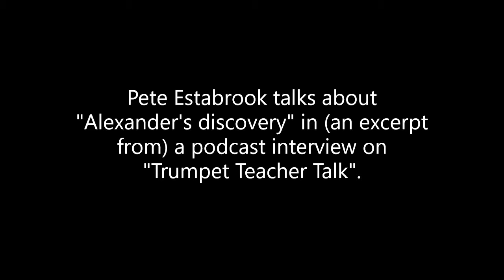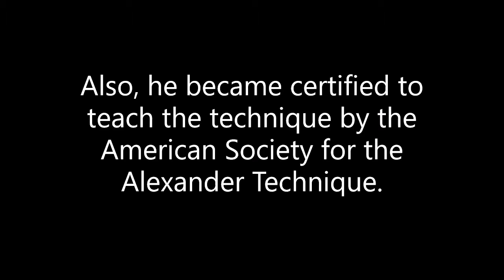Pete Estabrook discusses Alexander's discovery.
This is an excerpt from a podcast interview on "Trumpet Teacher Talk".

Pete completed 1620 hours of training in the Alexander Technique at the Northern California Center for the Alexander Technique in March of 2011

He was also certified to teach the technique by the American Society for the Alexander Technique.

Much gratitude for your interest and support.